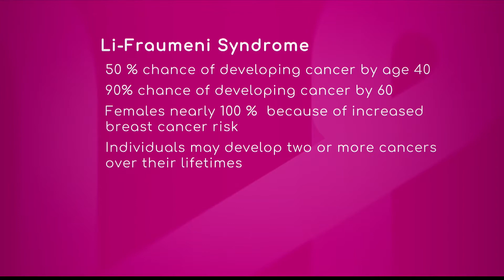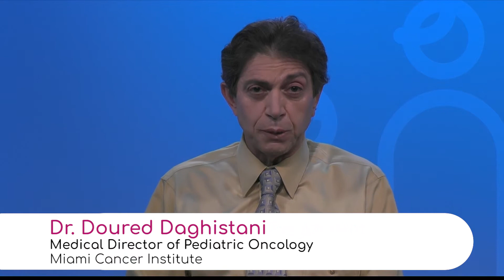Learning about Li-Froumeni Syndrome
Li-Froumeni Syndrome occurs when different family members get
different cancer mainly below 45. Those cancers usually are: sarcoma, breast cancer and leukemia and brain tumor.

Dr. Doured Daghistani, Pediatric Oncology with Miami Cancer Institute, says if one of the family members is diagnosed with one of the cancers, the rest of the family can be scanned in order to find some abnormality in an early stage.